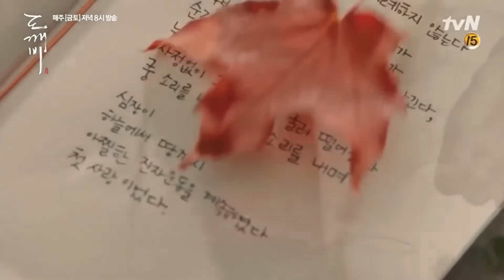I will go to you like the first snow - goblin